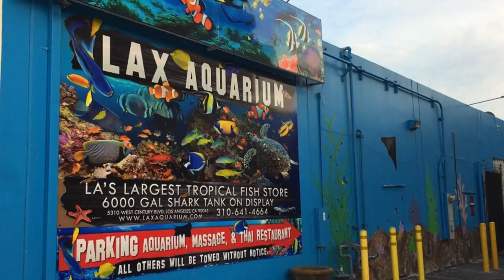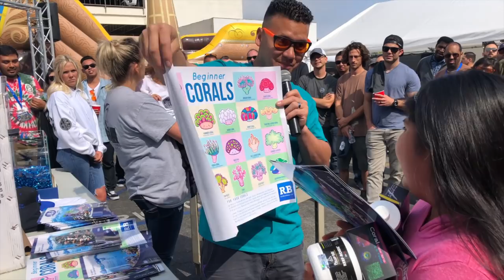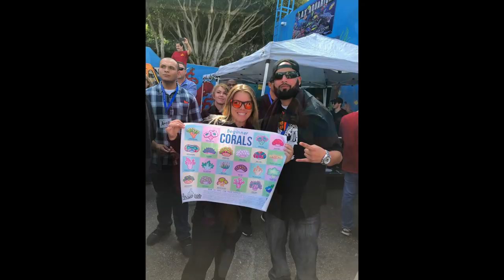LAX AQUARIUM 4 Year Celebration Event - Mindi's Coral Reef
LAX AQUARIUM 4 Year Celebration Event

This past June I was honored to be a part of LAX Aquarium’s 4 year Anniversary Celebration Event that was one hell of a party!!

Come watch all the fun !!

xo,

LAX Aquarium
5310 W Century Blvd

"My heart and soul goes into these videos and your support means the world to me!!

THE PRODUCTS I USE:

NITRATE REDUCTION
PHOSPHATE REDUCTION

FISH FOOD
SEAHORSE FOOD
SEAHORSE VITAMINS
GORGONIAN/SEA FAN FOOD
CORAL FOOD

CORAL/ SEAHORSE SPOT FEEDER

CORAL DIP

OUTFIT: Carbon38

  " MINDISMIT20 "